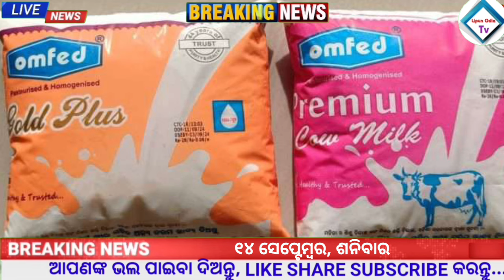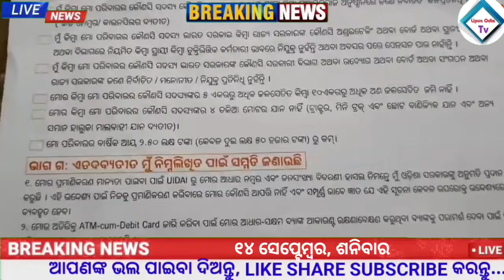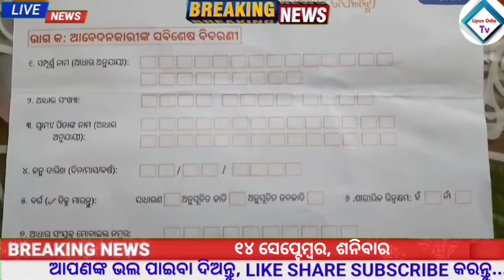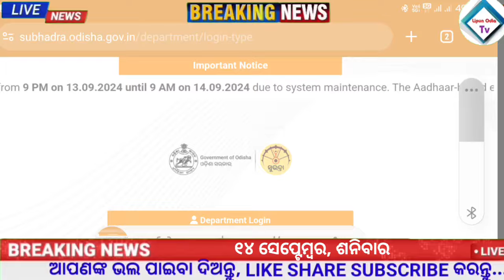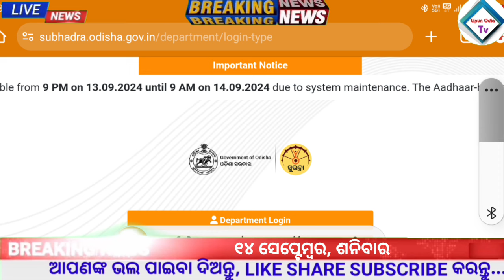Odisha News |14 September 2024 Morning news |Subhadra yojana |CM kisan yojana | Trading apps upstox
ODISHA NEWS
ODISHA TV